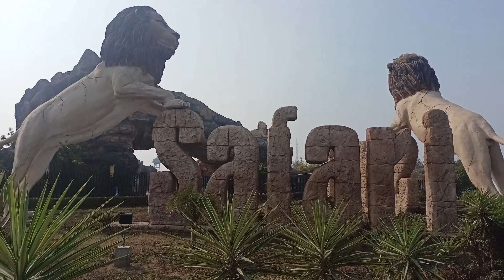Etawah mai yeh bhi hai 😱😱| 365/112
Vlog-112